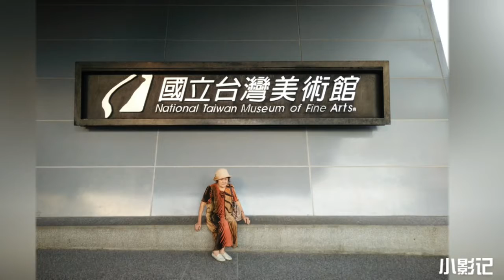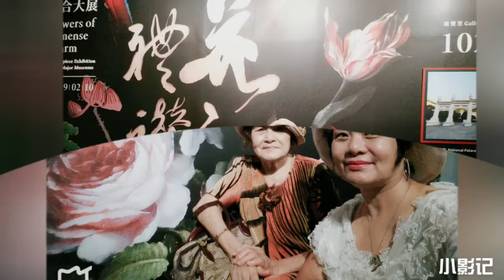2018吳白露_十月Mom with Me.Taiwan artist Lady WuBaiLu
2018吳白露_十月 Mom with Me Taiwan Artist Lady WuBaiLu